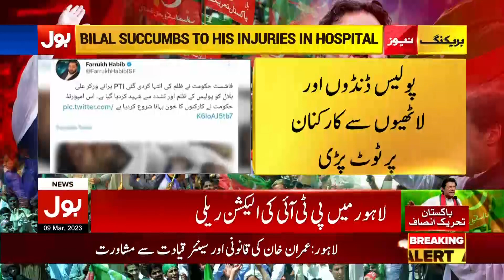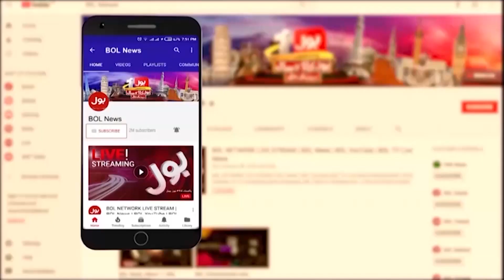Mehmood ur Rasheed Ali Bilal Ki Lash Dekh Kay Roo Paray | PTI Rally | Breaking News